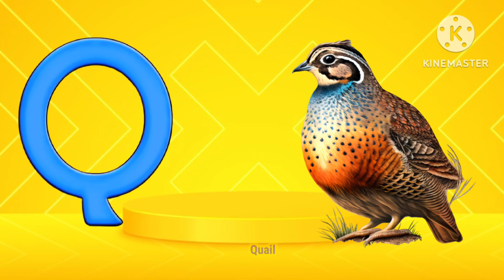a for apple b for ball | phonics song | alphabets cartoon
search related queries -abcd
abcd song
abcdefghijklmnopqrstuvwxyz
abcdefu
abcdefu lyrics
abcd cartoon
abc alphabetcartoon
cartoon cartoon
cartoon abc
cartoon baby
baby cartoonkids songs